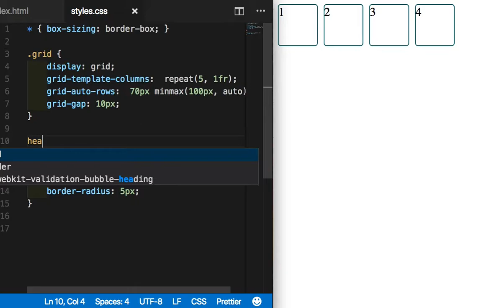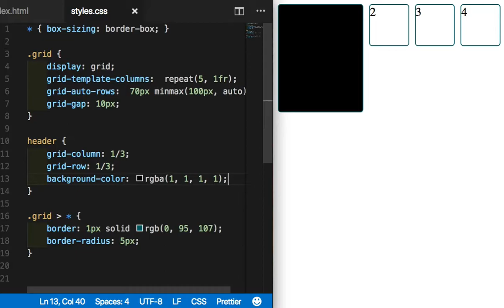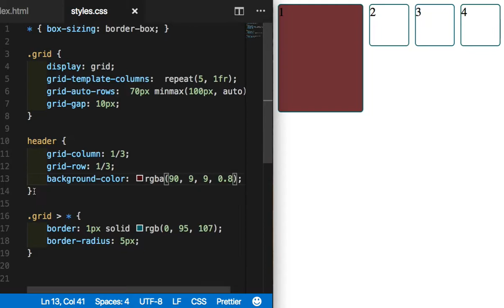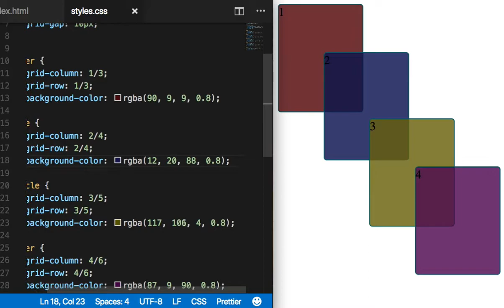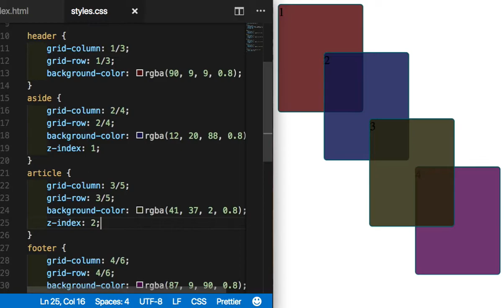CSS Grid 018 z index